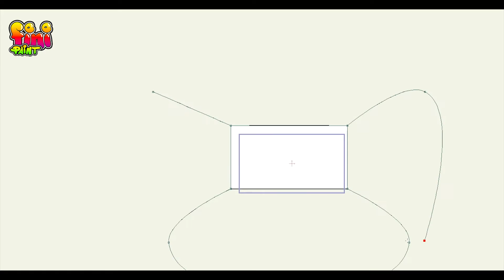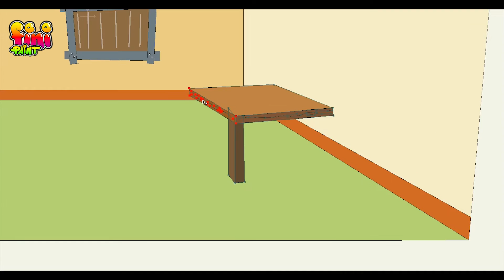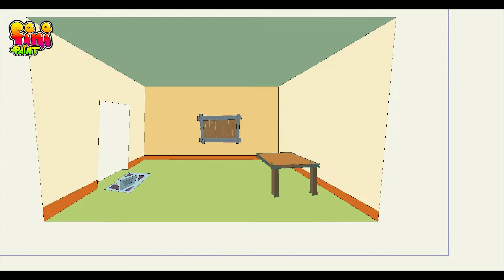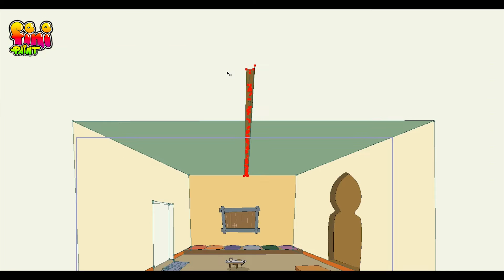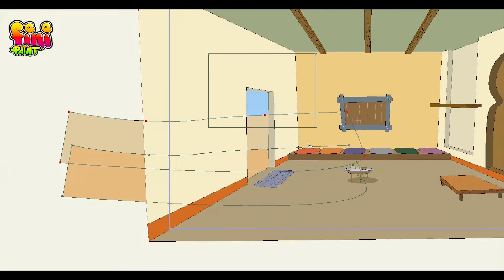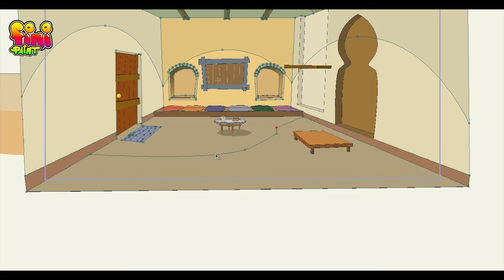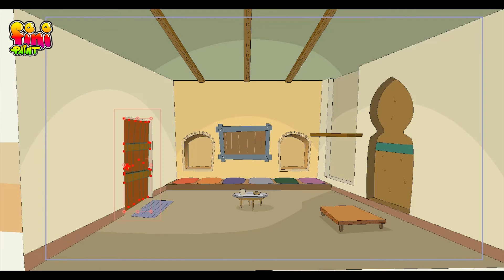ALADDİN animation tutorial anime studio speed painting